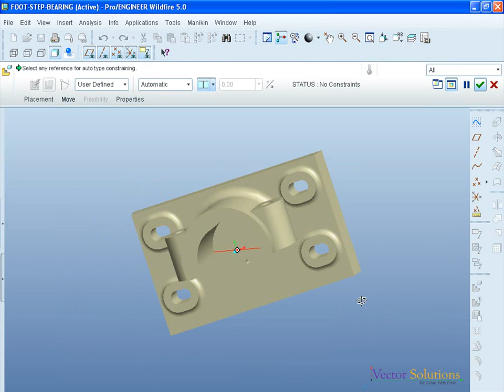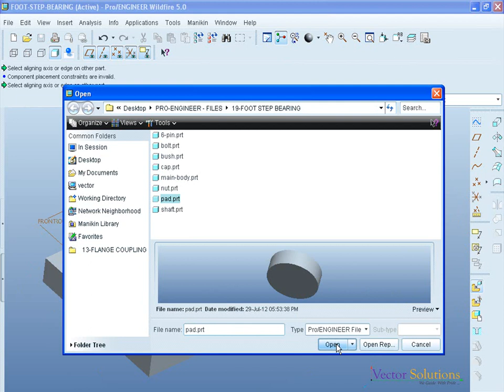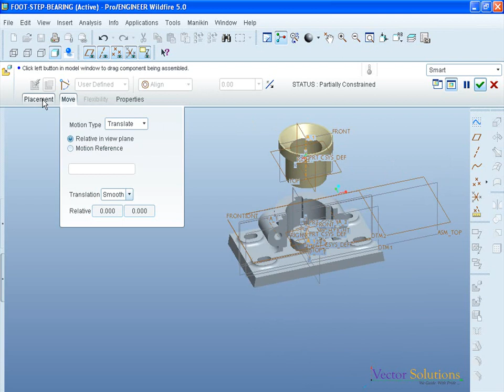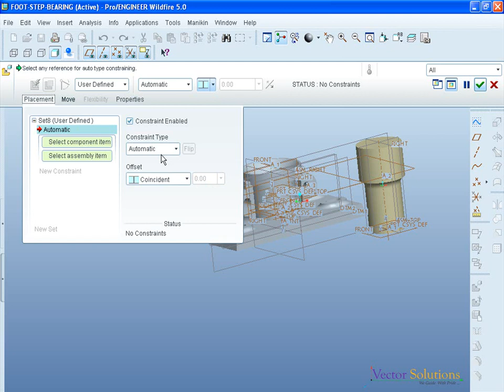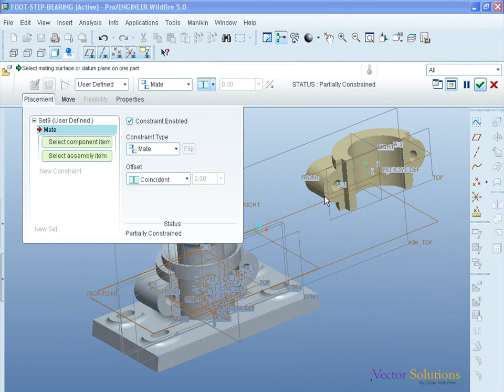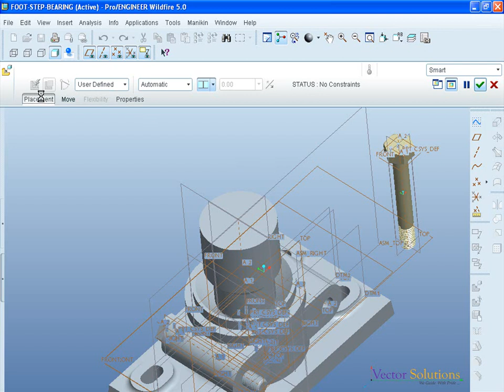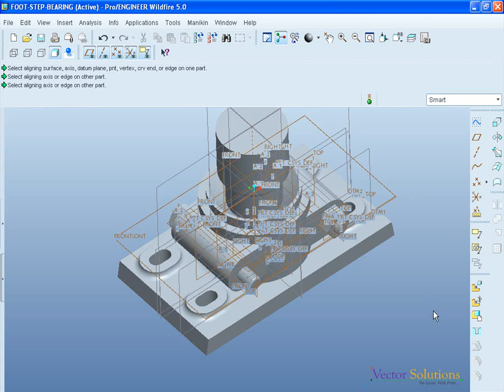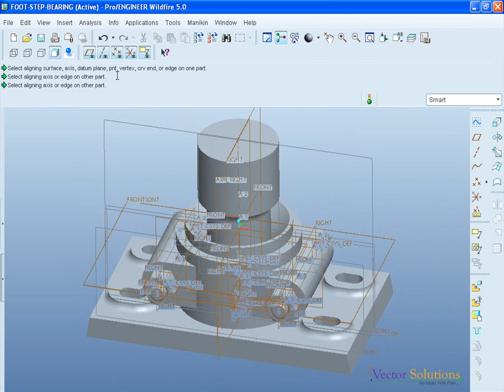FOOT STEP BEARING - Detailed Explanation